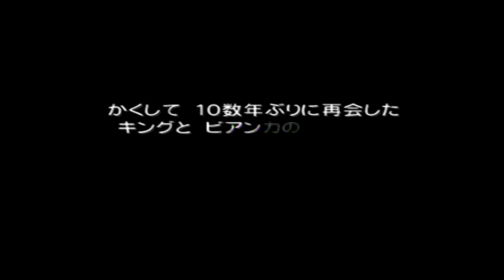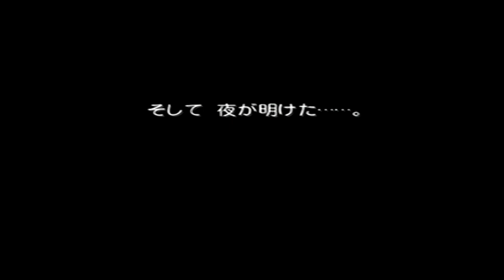【DQ5（PS2版）】【攻略019】〘🚰水のリング〙【キング（2周目）】【ドラゴンクエスト5（PS2版）天空の花嫁👰】【ドラクエ5】【Dragon Quest5】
ドラゴンクエスト5（PS2版）
天空の花嫁👰
【キング（2周目）】【ドラクエ5】
【攻略019】
🚺ビアンカ声優→井上麻里奈さん
🚺フローラ声優→花澤香菜さん

〘🚰水のリング〙

｛視聴者の皆さんへ｝
視聴ありがとうございます。
動画を自由に見て下さい。
気軽にコメントして下さい。